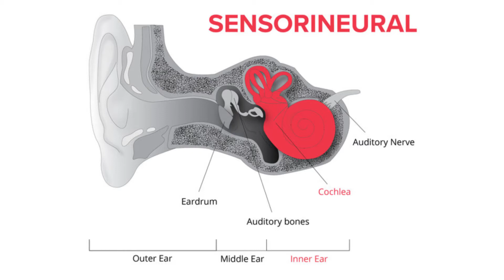YES! Treating Hearing Loss May Prevent Dementia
According to a recent study by Newcastle University in the United Kingdom, treating hearing loss may prevent Dementia! Before the study, the researchers knew that Dementia is defined as the deterioration of brain cells and that hearing devices can stimulate and foster neural pathways in the brain. Naturally, the hypothesis arose that "Treating hearing loss may prevent Dementia" from those two facts. Watch the video for more details! The bottom line is: take care of your hearing, that can help your brain stay sharp! YOLO!

HELPFUL Products On Amazon

🌊 Hearing Aid Dryer
🌬️Hal-Hen Hearing Aid Dryer
🔋Size 13 Hearing Aid Batteries
⏰HoH Alarm Clock
🎧 Skull Candy Venue (I wear them with my hearing aids in!)
🥛 Hearing Aid Drying Jar with Dicessant

I am not an audiologist, or hearing professional. Comments and views shared in each video are my own and do not reflect sponsors or other parties.

Please do not take these videos as medical advice. Talk to a medical professional regarding your hearing loss and proper care.